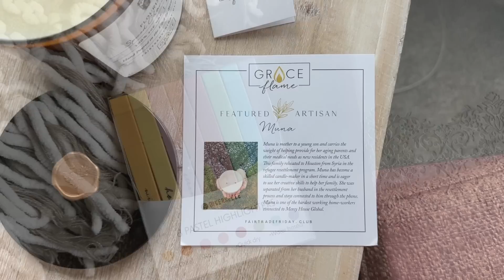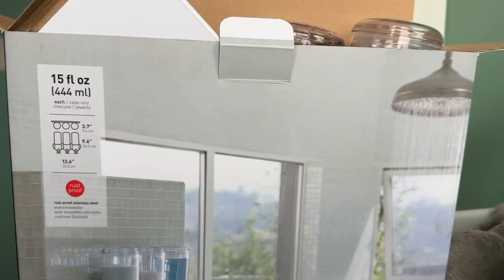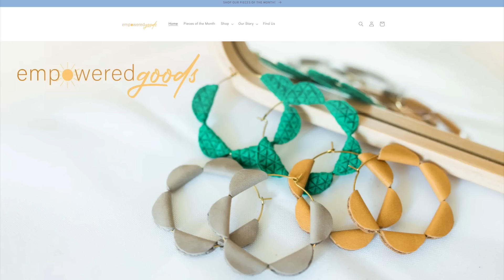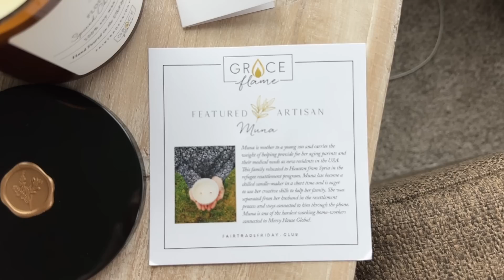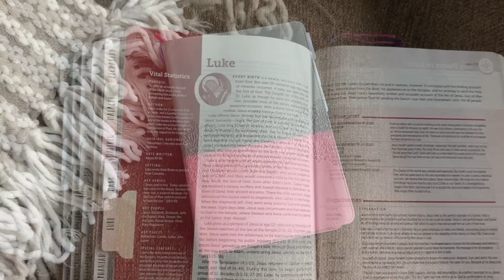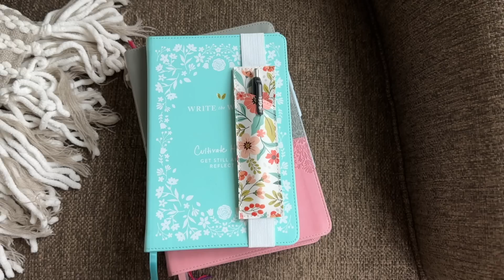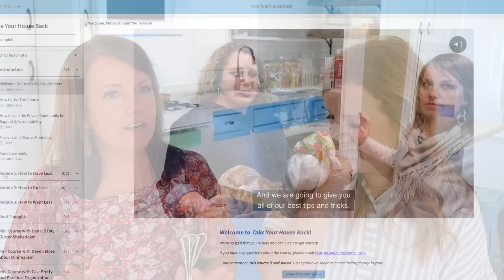Get THIS (not this!) Mother's Day 2023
:: IN THIS VIDEO ::

Take Your House Back Course (Just $94!) Full details

Shower Soap Dispenser
Baggie Organizer
Water Bottle Shelf
Leather NIV Study Bible
Bible Tabs
Bible Highlighters
Elastic Pen Holder
Becoming Mrs. Lewis Book
Chalkboard Labels
New Shirt I like (but didn't mention!)

Butter Dishes: The white one is Better Homes & Gardens brand and the floral one is Pioneer Woman, both currently at Walmart!

We have a few ways that we can come alongside you:

1) MINIMAL MOM MEMBERSHIP GROUP:
Decluttering + Home Management Support

Your monthly subscription will include:
- Daily strategy videos
- Live guided decluttering sessions
- Weekly 60-minute household planning meeting
- Twice daily live "body doubling" sessions
- Weekly office hours
- Printable household management binder